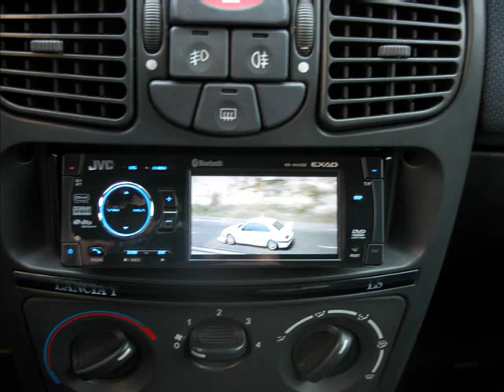Ypsi - EXPO STYLE!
aggiornamento auto del 20/12/07